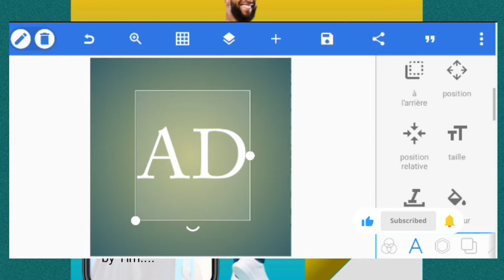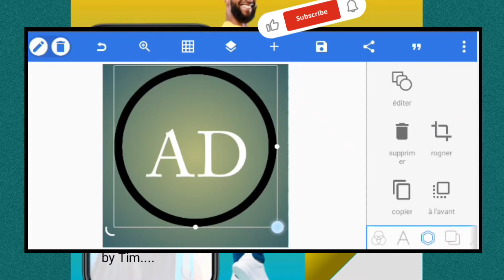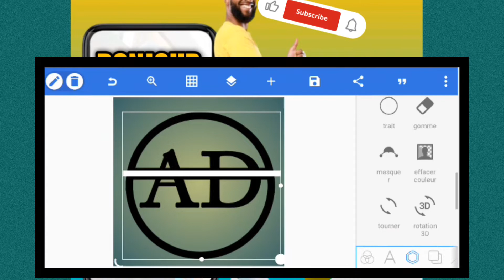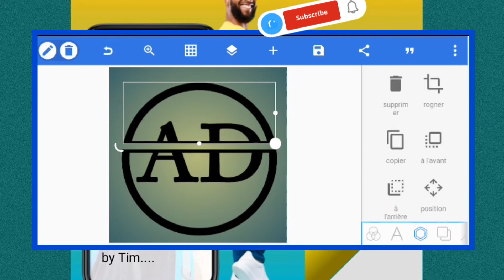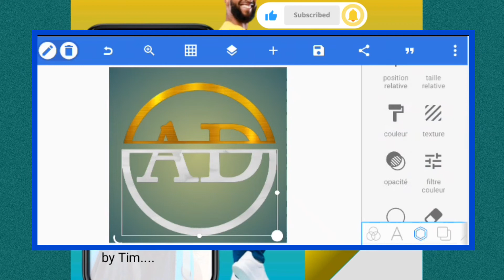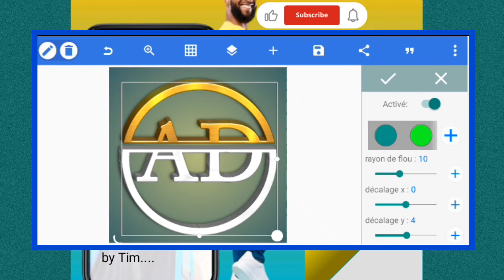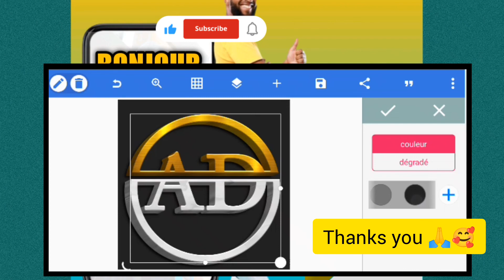Logo professionnel conçu sur Android/Professional logo on Android phone_A D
Comment concevoir un logo professionnel avec pixellab